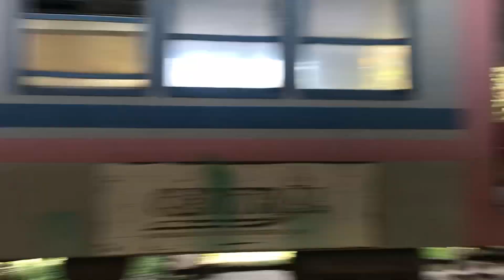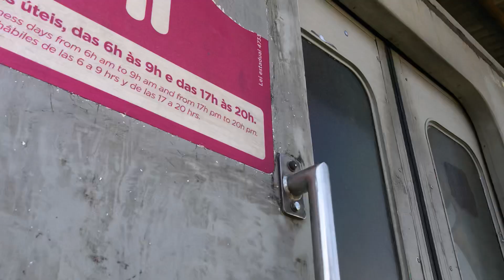Reforma do vagão 201 quase finalizada (19/08/2023)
Canais parceiros

A previsão é que até a metade de setembro estava pronto pra circular